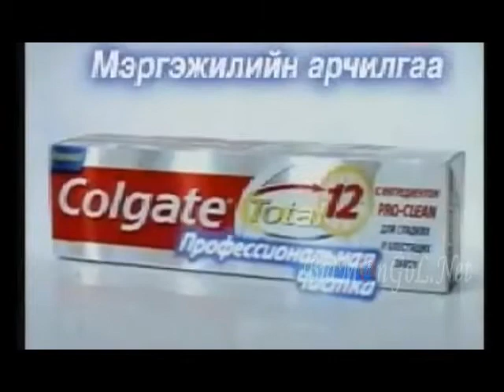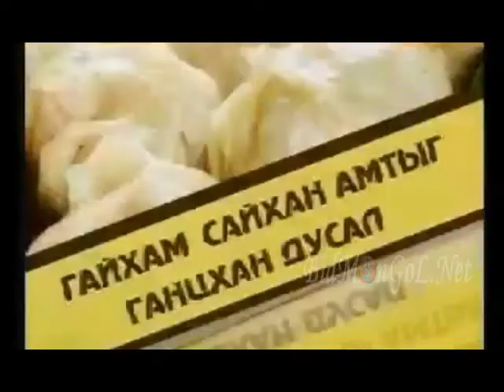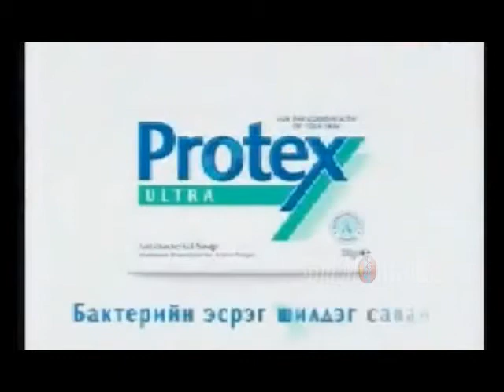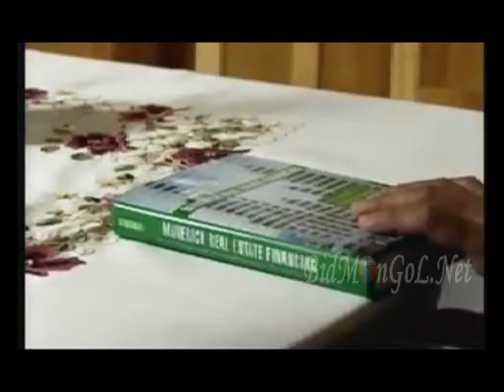Ger 14-r angi-1